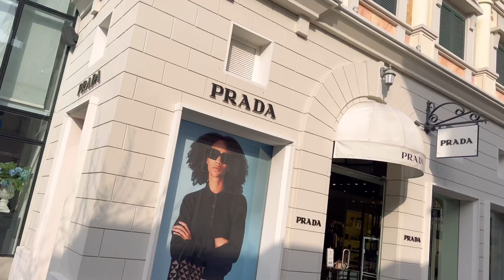VI PORTO CON ME IN UNO DEGLI OUTLET PIÙ BELLI D’EUROPA!! - Vlog Fidenza Village 🔥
HOLA GENTE! 🔥 Oggi provo a fare un vlog per la primissima volta! Ho deciso di portarvi in uno degli OUTLET PIÙ BELLI D’EUROPA!
E nonostante i “raga” e “veramente” siano molteplici, sono contentissimo del risultato finale 😍 spero vi divertiate a guardarlo, come me a giralo 📹